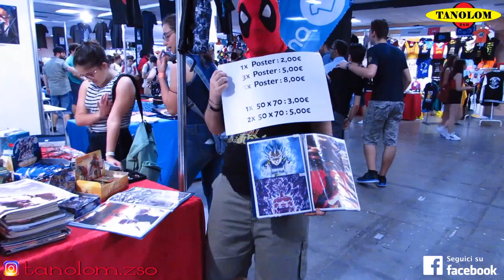Etna Comics 2018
Etna Comics

Riprese con Canon PowerShot SX510 HS
Link Amazon

Manfrotto MTPIXI-B Treppiede da Tavolo
Link Amazon

Neewer Zaino fotografico a Mono spalla
Link Amazon

Neewer Custodia Borsetta di Stoccaggio per Pile Batterie
Link Amazon

2x Premium Batteria NB-6L
Link Amazon

Link Amazon

Per i vostri acquisti su Amazon

Prova Amazon prime per 30 giorni è completamente gratuito.

Prova anche Kindle Unlimited

track 4
Different Heaven is BACK with OMG.

SEI IL RAPPRESENTANTE Di UNA AZIENDA O UNO/A YOUTUBER?
TI PIACEREBBE COLLABORARE CON ME?

SEI UN ARTISTA EMERGENTE O PROPRETARIO Di UNA ATTIVITA COMMERCIALE?
TI PIACEREBBE FARTI CONOSCERE DAL PUBBLICO?
VUOI CREARE UN VIDEO MUSICALE O PUBLICITARIO?

COME SOSTENERE IL CANALE:
Se ti fa piacere, condividi il video con i tuoi amici.